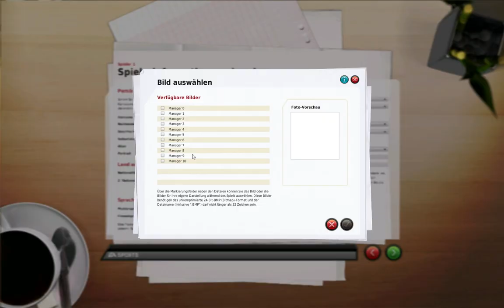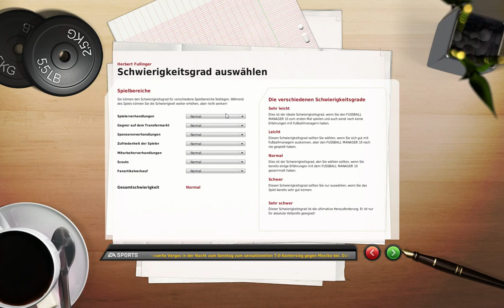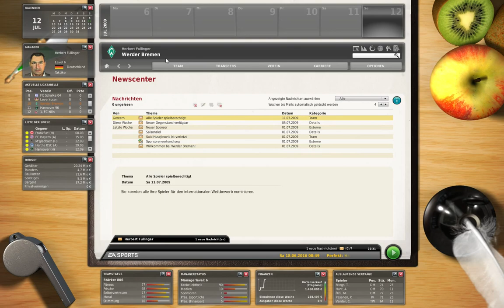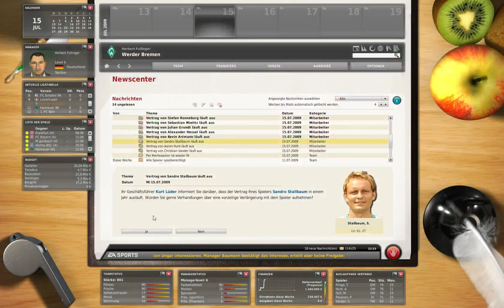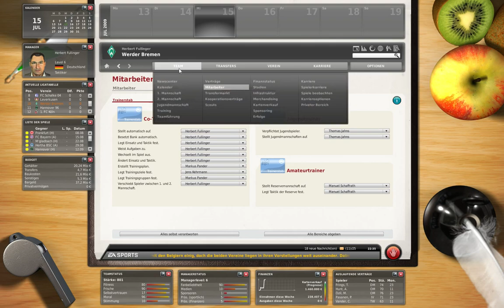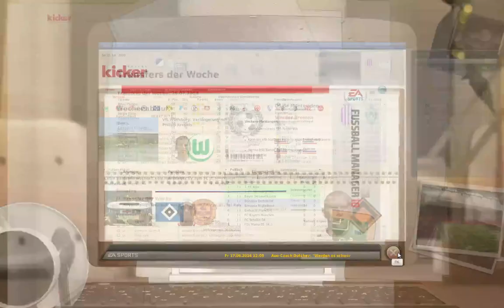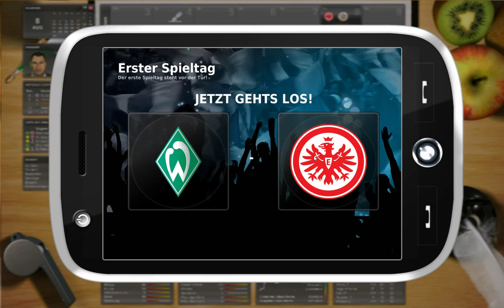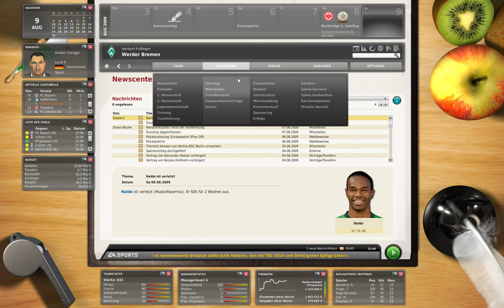FUßBALL MANAGER 10 [Angespielt]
Wir spielen einfach mal ein paar Spiele an, um euch einen Einblick zu geben. DIesmal dran ist:
Fussball Manager 2010. Bis jetzt hat er ein Schattendasein in der Auswahl von Spielen geführt, heute wurde er herausgekramt und angespielt vom schlechtesten Manager der Welt. Viel Spaß!